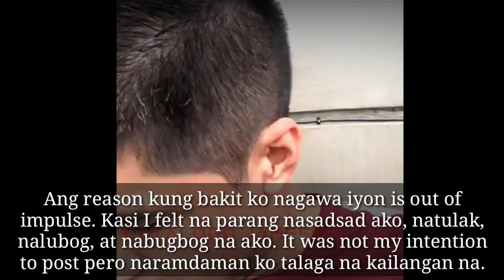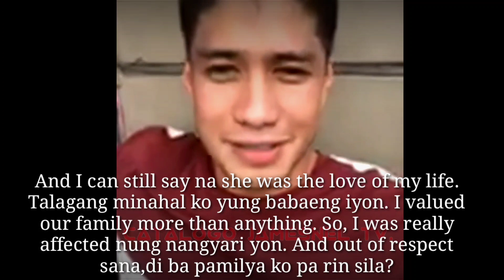Aljur Abrenica,Muling nagsalita at naglabas ng saloobin sa essue nila ni Kylie Padilla.Ayan tayo e!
thanks:@Alvin Tv